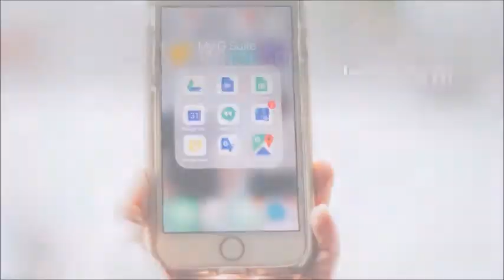Measuring Social with Google Analytics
Or head to our website listed above to sign up for our newsletter.